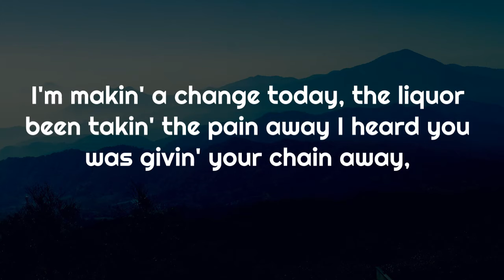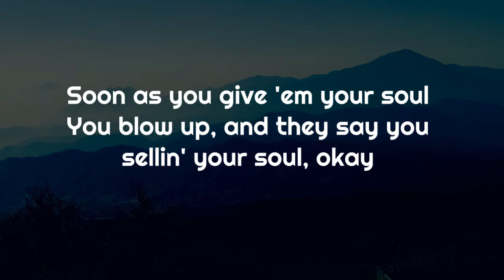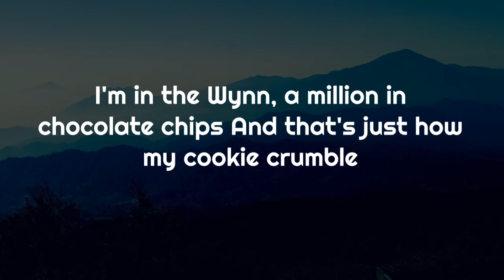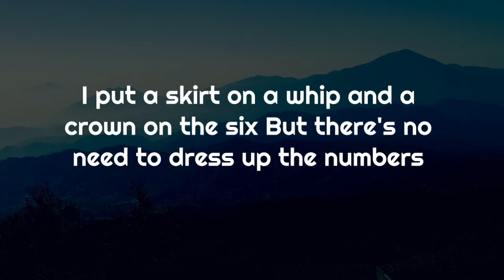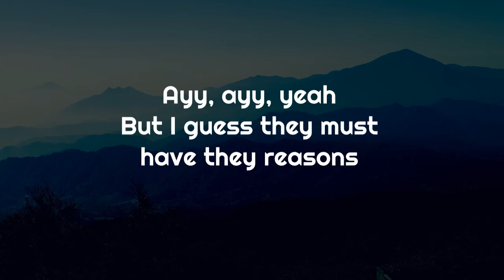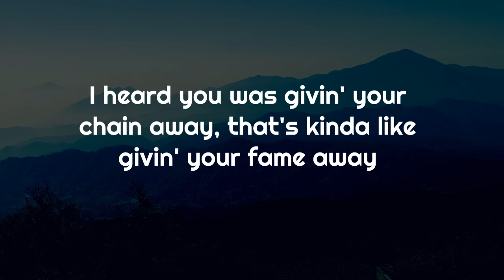Drake - What’s Next (Lyrics)